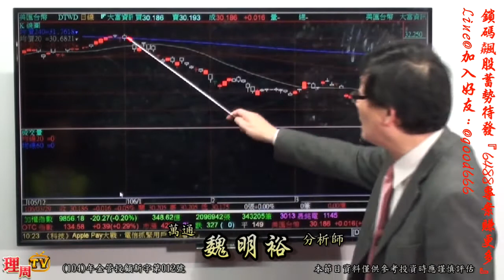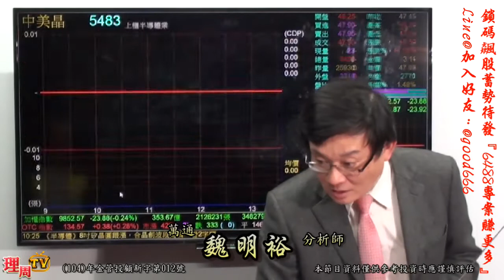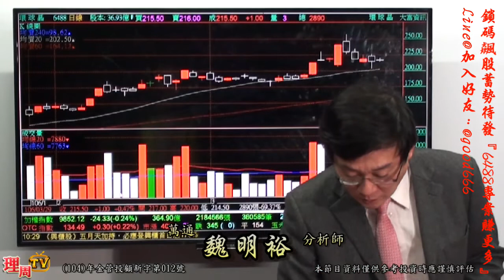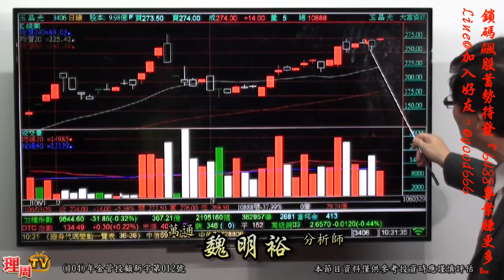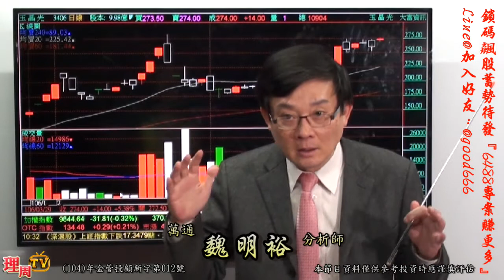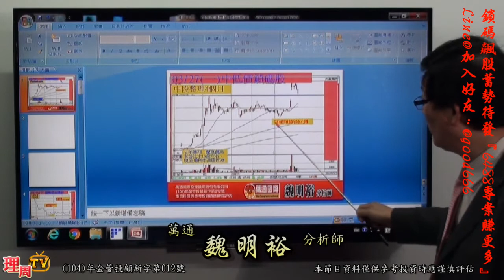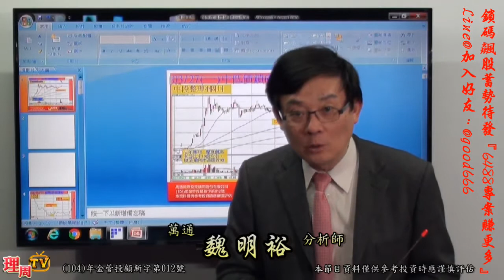理周TV-20170329 盤中-魏明裕 走向富裕／鎖碼飆股蓄勢待發『6488專案賺更多』Line@加入好友：@good666